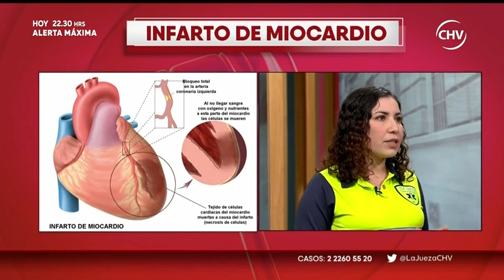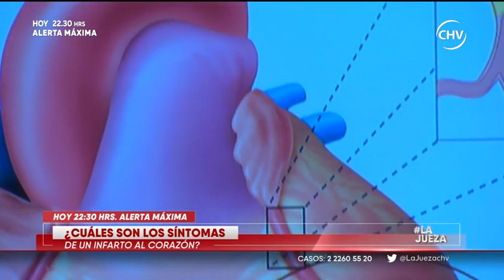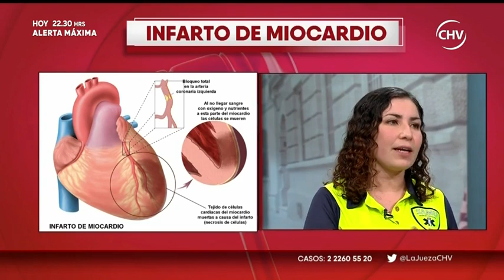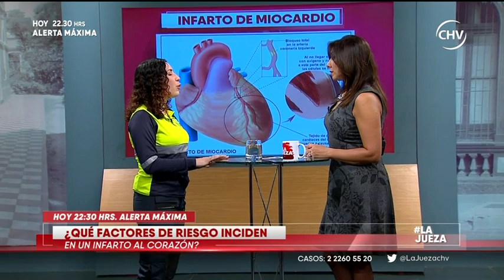Conoce cuáles son los síntomas de un infarto al corazón - La Jueza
La médico Carla Díaz, parte del SAMU Metropolitano, explica en La Jueza cuáles son los síntomas de un infarto al miocardio y cómo identificarlos. Conoce también los factores de riesgos y cómo podrían ser evitados.